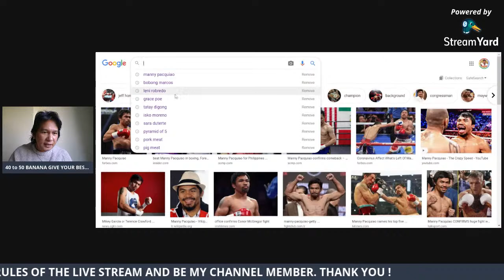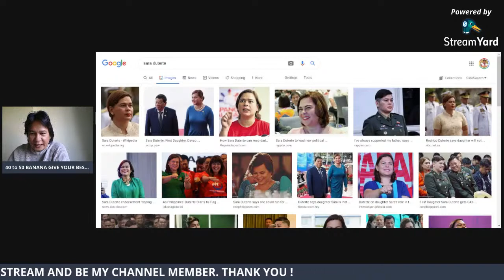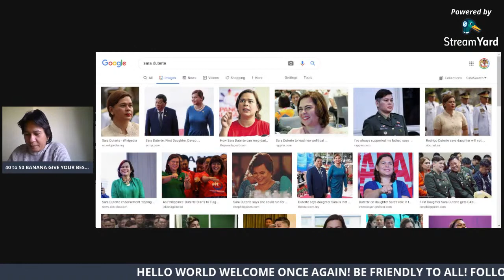MGA YOUTUBER 100% SUPPORT KAY SEN. MANNY PACQUIAO AS PRESIDENT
How many youtubers will recommend Mayor Sara Duterte or Sen. Manny Pacquiao
Ikaw sino ang next President mo?

Hello its me again let us start over again meet new friends and promote your channel. Please be friendly to all have a nice weekend to all!